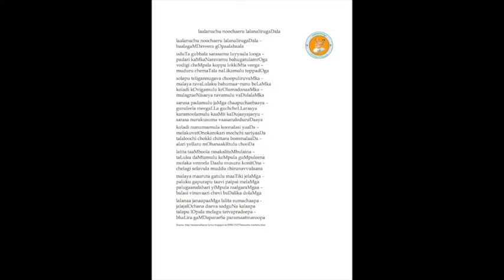Annamayya Padayagnam- Lalanuchu by Smt. Ratnam Garu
Ragam: Ananda Bhairavi
Talam: Jhampe Talam
Tunesmith : Sri Pappu Sadasiva Sastry